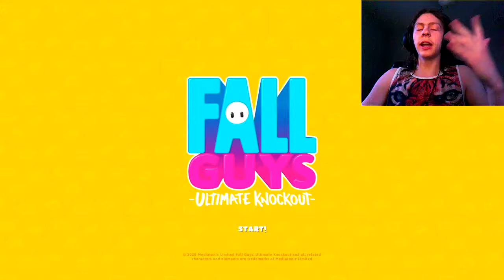Playing Fall Guys For The First Time In A Month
It's been a little bit but the update seems to have made the game less fun.